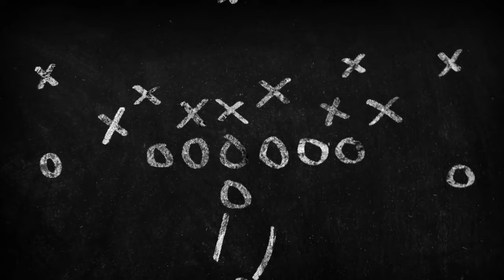Skype Showdown 24-01: Die «Early Predictions» von Coach Haas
Nur noch zweieinhalb Wochen bis zum Football-Saisonstart in der Schweiz! Der Skype Showdown, der Schweizer Football-Video-Podcast auf GRHeute, geht ab heute bereits in die 8. Season. Coach Haas ist zurück und gibt Host Mathias Brändli 10 Insider-Antworten auf die brennendsten Fragen vor dem Saisonstart 2024. Viel Vergnügen!